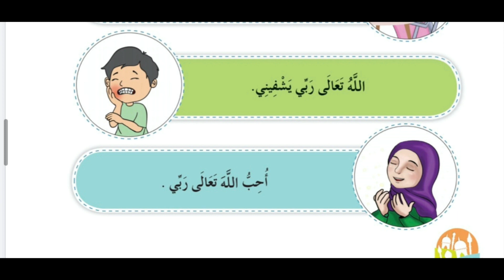أحب الله ربي | ديني حياتي | الفصل الاول | الصف الاول ( تكرار الفيديو )